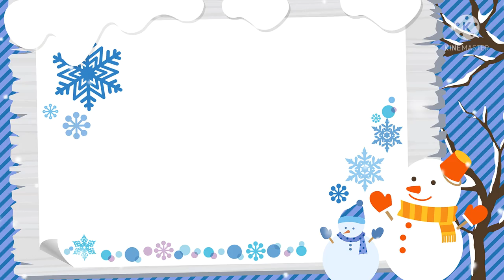"🏡MOVING To Our NEW House!🏡" - Ep.2 | Club Roblox Family RP (Roblox)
Hi i'm Pixie aka The Pixielated Princess.

In my channel I play Adopt Me, Roblox Obbies, Tycoons and Royal High.

If you want to join me in Roblox games here is my profile

Short Quote:
Be You.
Be Honest, Be Kind, Be Respectful,
Be **MAGICAL**!

I Love you guys so much I hope you enjoy my videos!

-Pixie Rose Harley